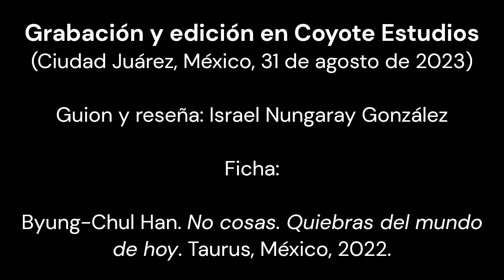Libro: Reseña de 'No cosas. Quiebras del mundo de hoy' (Byung-Chul Han)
Libro que retrata y critica la tendencia consumista acompañada al culto de la satisfacción inmediada y desapego de las cosas que permea en la sociedad contemporánea. Cheers.